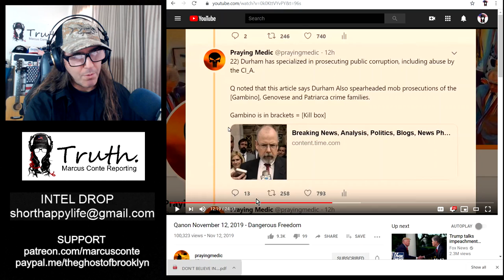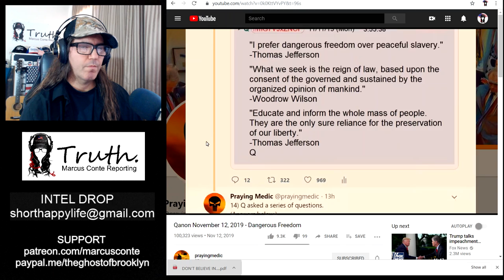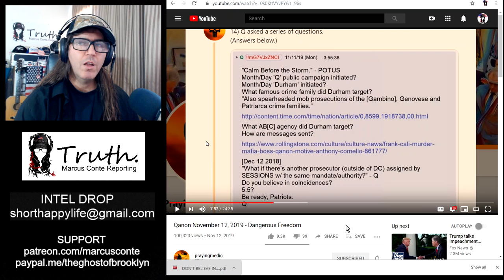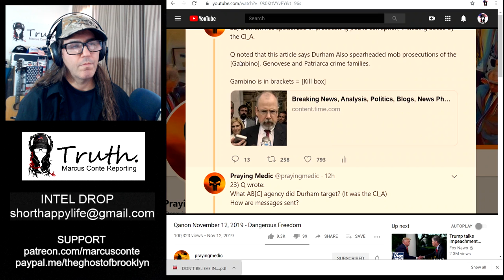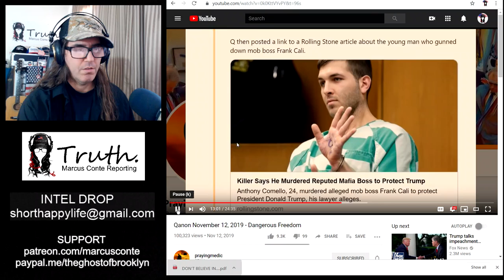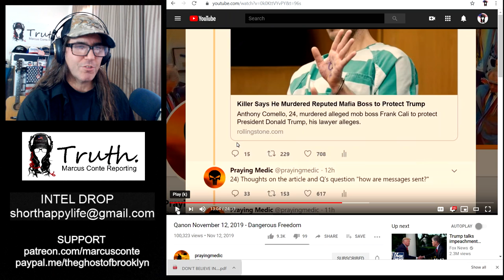QAnon 'Groomer' Praying Medic & Patsy Killer Anthony Comello; What Is The Connection?